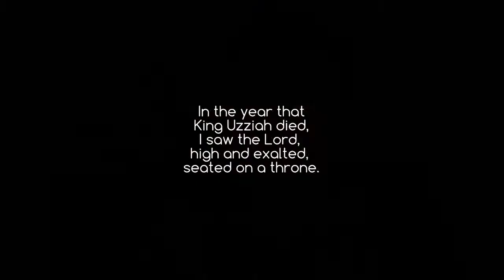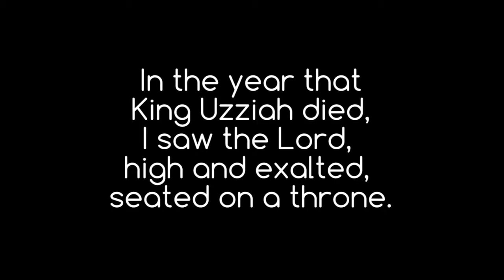Approaching God 720p v2